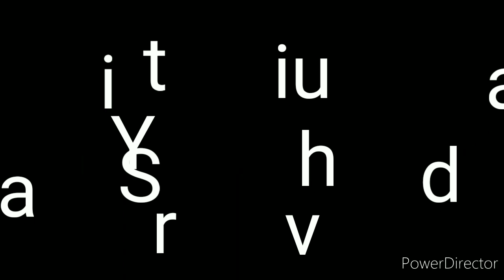B1 B2 B3 train coach | 3 Tier Ac Coach || Third class AC coach || 3rd AC coach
Is vedio me hume jaana 3 Tier ac coach ya 3rd ac coach ke baare me

AC three tier coach sleeper class coach ki tarah hi hota hai lekin isme Ac available hota hai

Agar seat arrangement ki baat kare to seat arrangement in Ac 3 tier coach is tarah hai

Jaise isme seat arrangement hai

Upper Berth
Lower Berth
Middle Berth
Side Upper Berth
Side lower Berth

Isme ek compartment me 8 Berths hoti hain

Isme 2nd Ac coach ki tarah Curtains nahi hote aur reading lamp bhi nahi hota

Agar food ki baat kare to Third class ac coach ka food board kiya jaata hai

In this Video we knew about 3 Tier ac coach or Third class ac coach

If we discuss about Seat arrangement in Ac three Tier ac coach

Like Sleeper class coach

Upper Berth in AC 3 Tier coach
Lower Berth in 3 Tier AC coach
Middle Berth in Third class ac coach
Side Upper Berth Ac third class coach
Side lower Berth Ac three tier coach

In this every compartment has 8 berths in 3 three ac coach

And in AC Three Tier coach there are no curtains available and no reading lamp

If we talk about food in Three Tier ac coach is board in train

Above are the information about 3 Tier ac coach

It is most Suitable for middle class passengers

8 berths in each compartment

Total Berths 64-72

Third class AC Coach
3rd class AC Coach

Yah coach Middle class passengers ke liye best coach consider kiya jata hai.

Iska layout sleeper coach ki tarah hi hota hai lekin kuch addituional features hote hain

Lower Berth, Upper Berth, Middle Berth, Side Lower Berth, Side Upper Berth.

Isme 64 - 72 seats hoti hain matlab isme ek baar me 64 to 72 Passengers travel kar sakte hain

Isme AC 2 Tier Coach ki tarah Reading lamp & Curatians bhi nahi hote hain.

First second and third ac coach
First class second class and third class ac coach
Difference between 1st 2nd and 3rd AC coach